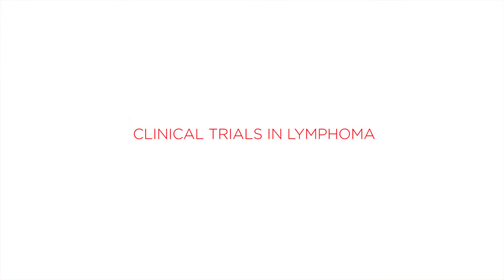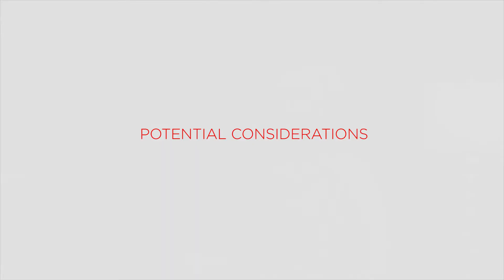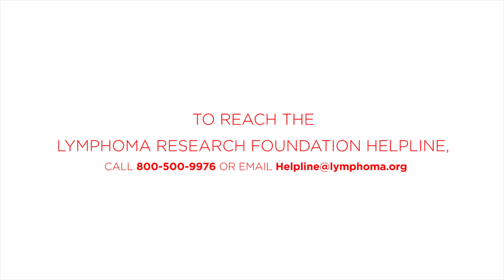Clinical Trials & Treatment for Lymphoma with Kristie A. Blum, MD, The Ohio State Univ Cancer Center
Kristie A. Blum, MD (The Ohio State University Comprehensive Cancer Center) discusses the importance of clinical trials for patients battling blood cancers such as Lymphoma.